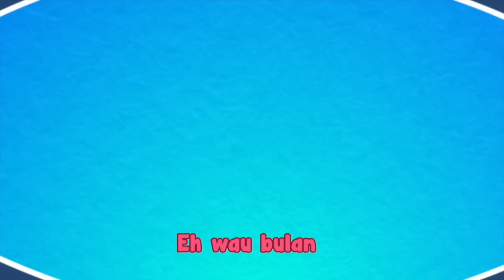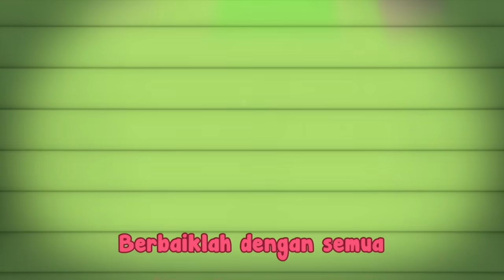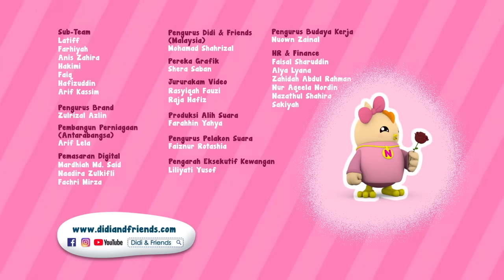Raja Yang Gembira I 30 Minit I Lagu Kanak-Kanak I Cerita Zaman Dahulu I Cerita Didi